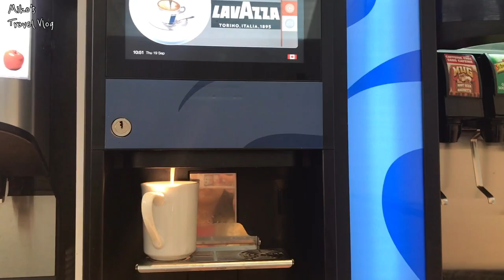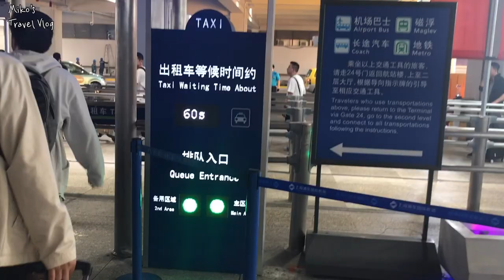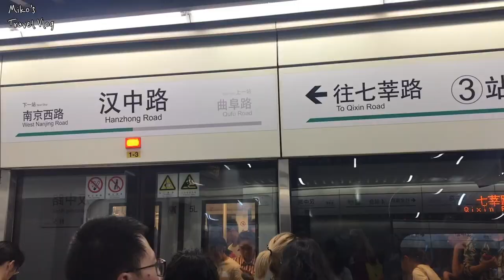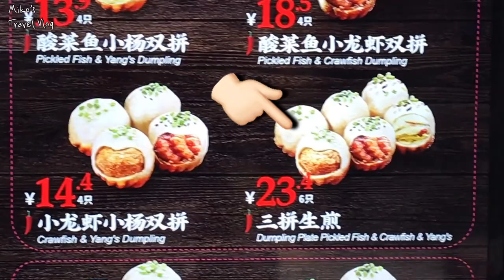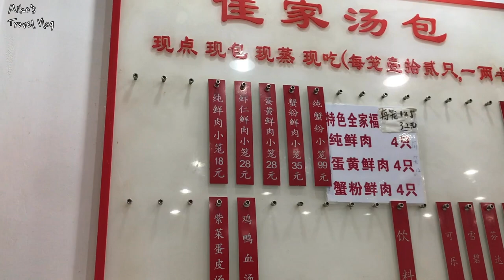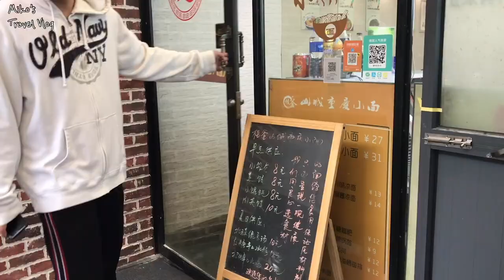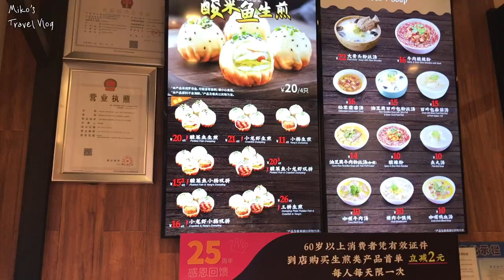48小时 --上海 || 参加好朋友的婚礼 | 难得有一天糊涂的博士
这次是回国参加了一对好友的婚礼！
时差狗们都好拼呀！